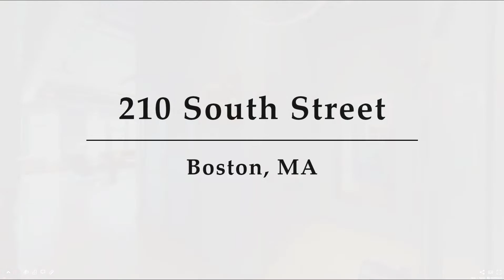210 South Street, Unit 2 4, Boston, MA - Presented by George Higgins